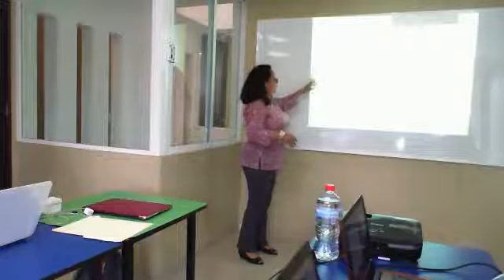Mtra. Eva Badillo Fundamentos Metod. para la Prevención de la Violencia en el área de la Salud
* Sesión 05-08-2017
* Ponencia: 02 PARTE 2
* Mtra. Eva Araceli Badillo Martínez
* Conferencia:"Fundamentos Metodológicos para la Prevención de la Violencia en el área de la Salud